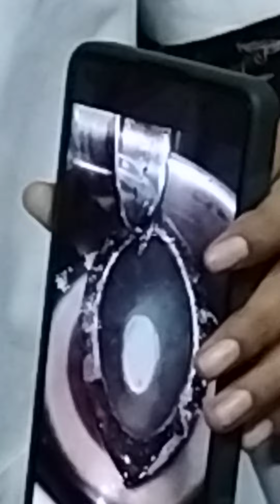parad shodhan part 1